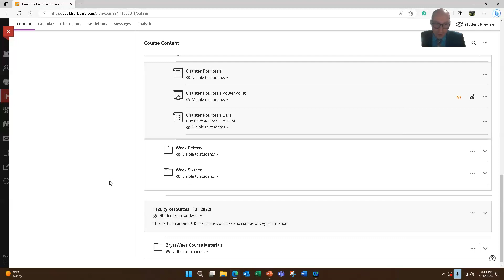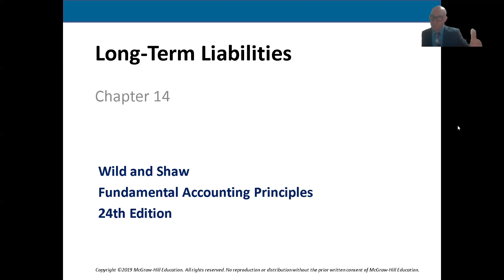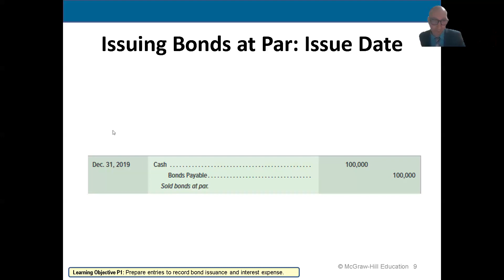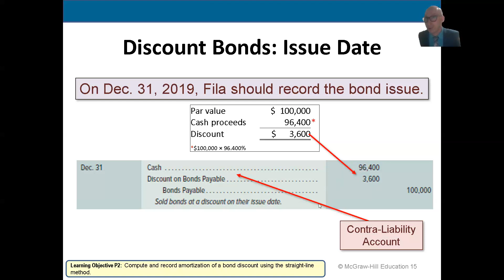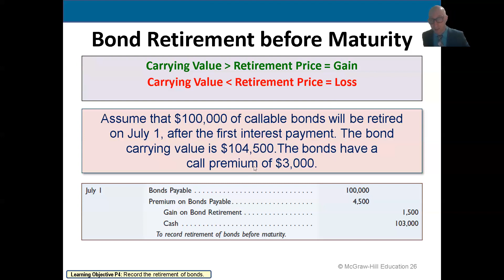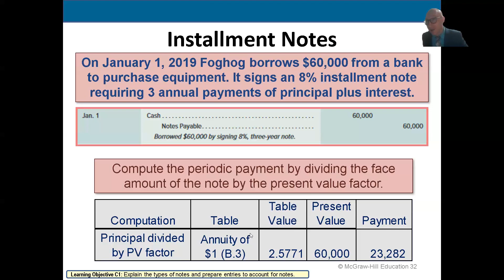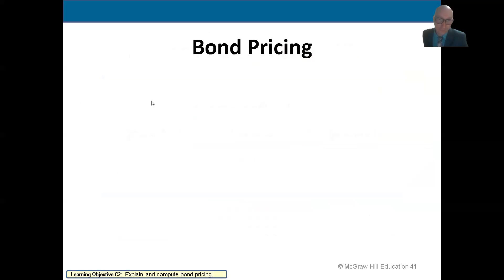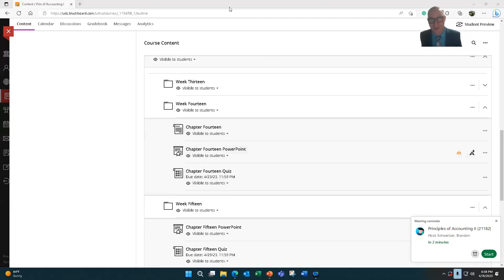Long Term Liabilities 2023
This video discusses Long Term Liabilities and debt financing.